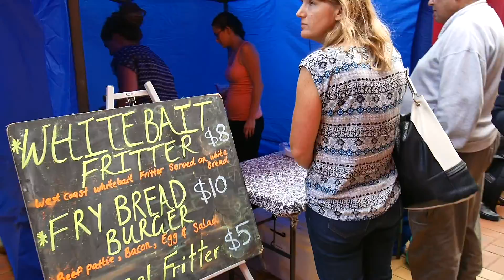DAY OFF DO's #30 | WELLINGTON NIGHT MARKET, CHURROS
Its been awhile since the  last time I checked out the Friday market! It looks the same over the years but what makes the summer time special are the performers! There's salsa dance for everyone to join, live jazz bands that you can jive on and other cute stuff! I'm glad I captured all of that! Come see what the Wellington Night Market is about through my lens.

xx
Carmela

My name is Carmela and I like beauty stuff. My favourite thing to do is get ready with me videos as I find it so much fun to watch! I also run a beauty / lifestyle blog called Meet Mariee where I talk about first impressions, hauls, makeup look details, and tips. I am also a coffee addict! From time to time, I like to throw in day in life blogs where I can share my routines, out and about, and also other stuff happening around New Zealand!